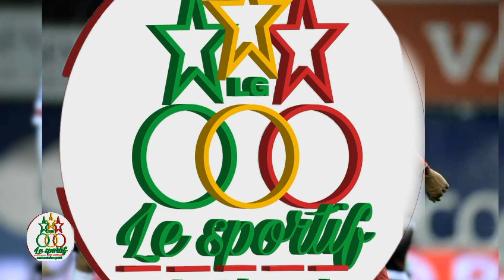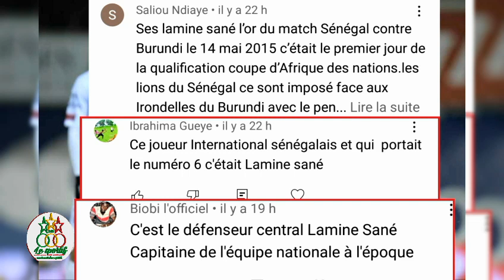Gagnez des tickets pour le match Sénégal-Égypte du 29 mars au stade Abdoulaye Wade de Diamniadio